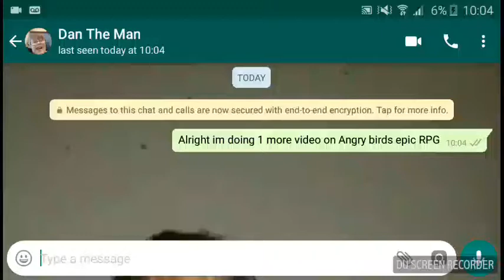To Matilda and beyond Part 2